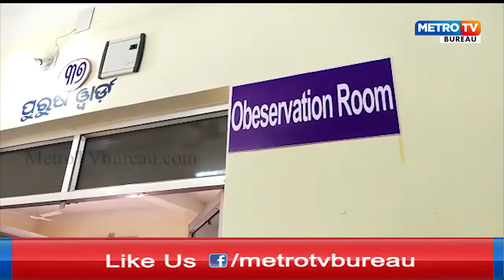How is the corana vaccine performed at the Sakshigopala Group Health Center?